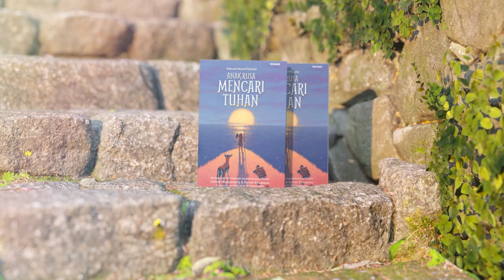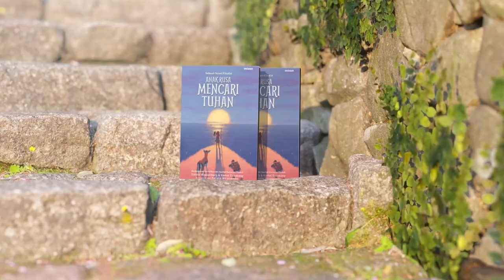#11 Baca Buku Anak Rusa Mencari Tuhan:Bagaimana Cara Menjadi Manusia Yang Baik:Putri Annisa Azzahra